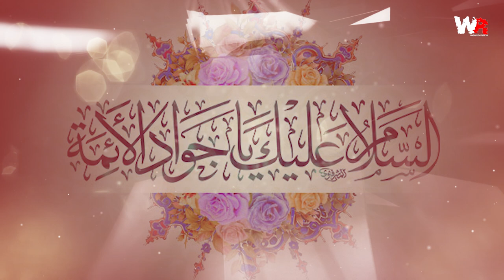Imam e Taqi Jawad a.s | New Manqabat | Wasim Rizvi | #2023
" Farzand e ali Dilbar e zehra Taqi Jawad a.s"

Reciter: Wasim Rizvi
Composition: Wasim Rizvi
Poetry: Aakash Rizvi

Team Wasim Rizvi:

Video Edits: 92 Plus
Graphics Designer: Team @jaffquad
Social Media Management: @jaffquad
IT & Technical Support: Team @jaffquad

Producers: Wasim Rizvi
Record Label: ZM Audio Solutions